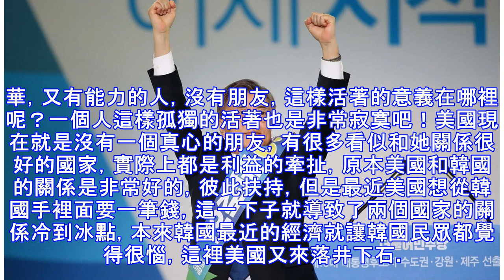不交保護費就撤兵！特朗普放出狠話，文在寅會就範嗎？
特朗普做事是一個非常瘋狂的人，雖說美國是一個三權分立的國家，各個權利都是互相制衡的，但是自從特朗普上任之後，這個三權分立好像有些時候並沒有起到作用，主要是特朗普太任意妄為，他想幹什麼就直接去干。也不會和美國其他兩個機構商量，所以美國的三權分立機制，實際上特朗普來說，好像沒有多大的作用，最近特朗普對待美國和其他國家的關係上也是想怎麼樣就怎麼樣，這就激起了國際上很多國家對美國的強烈不滿本來，原先美國在國際上的口碑就不太好，加上特朗普上任之後沒有一個國家，對美國是喜愛的態度，雖然美國綜合實力在世界上排名第一，但他混成這樣也是很慘，這就相當於一個非常有才華，又有能力的人，沒有朋友，這樣活著的意義在哪裡...